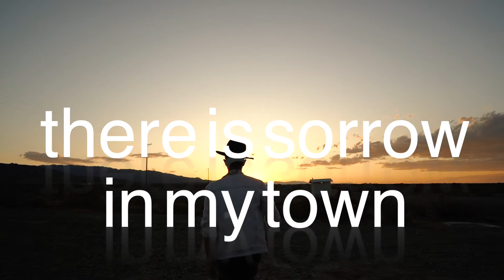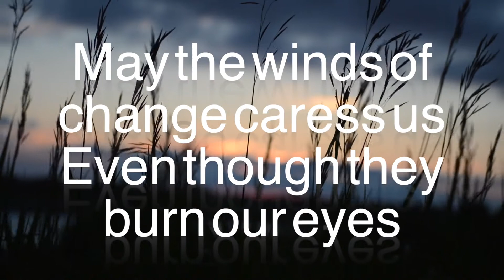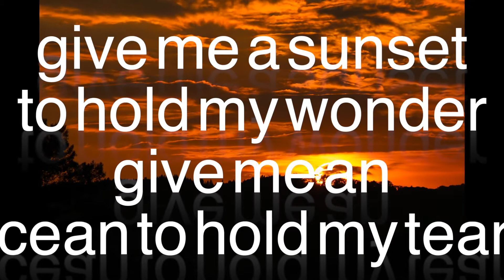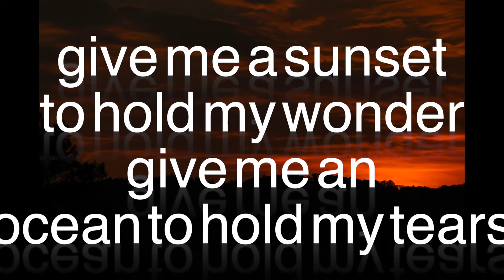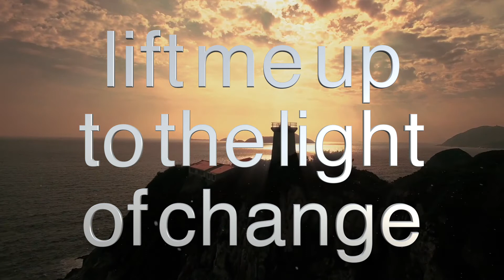I Am Willing | Christopher Watkins Lamb | August 2nd, 2020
Christopher Watkins Lamb, Sara Edwards, Sally Lee, Amber Lamb, and Kara Schobe perform this classic folk song written by Holly Near.

I Am Willing is an anthem for those of us who may be in the grips of despair and trying to chart a way forward. We invite you to experience this song as if it is being sung directly to you.

Permission to stream music in these services obtained from One License (A-736246) and Christian Copyright Solutions (9214).